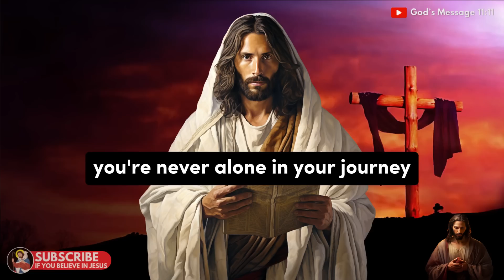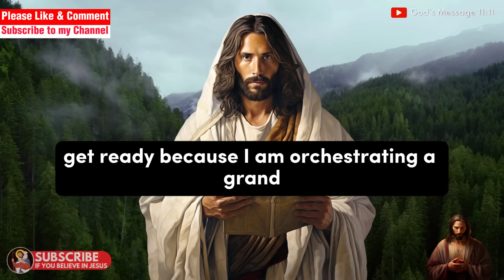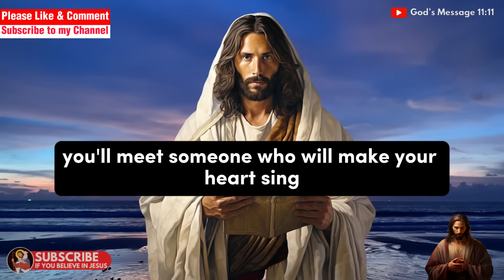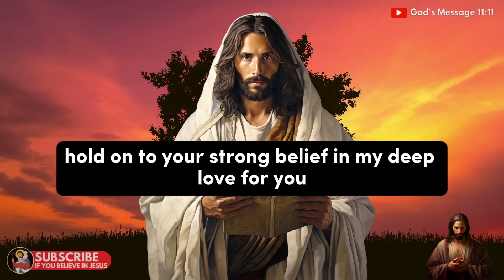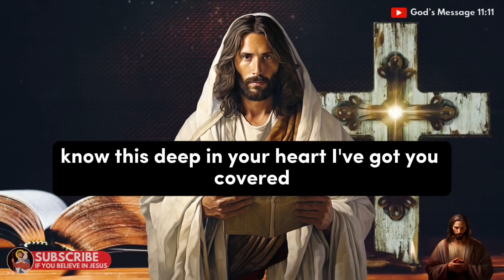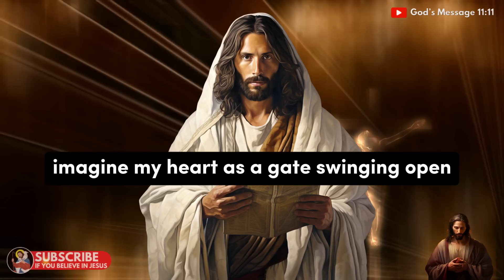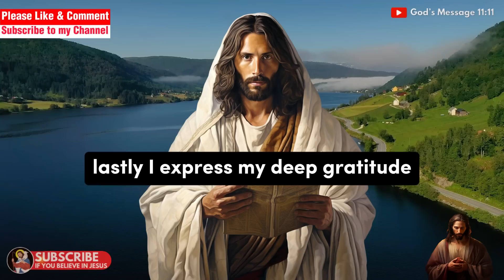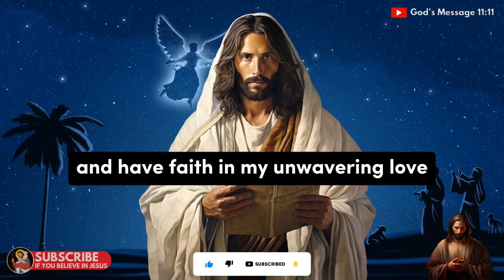11:11😭God Says: This Person is Going To Leave You Soon For.. ✝️God's Message Today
🙏Welcome back to God's Message 11:11, your spiritual sanctuary. Today's divine message is a profound one - someone in your life is about to embark on a new journey. But remember, when God closes one door, He opens another.✝️

In this video, we delve into the spiritual significance of this message and what it means for you. We'll explore how to cope with change and trust in God's plan. Remember, every ending is a new beginning.🌅

If you're seeking spiritual guidance or divine inspiration, make sure to subscribe and join our community of over 45,000 believers.👼 Don't forget to like, comment, and share this video to spread God's message.🙌

Messages from God:
- god says
- prophetic word
- angel numbers
- angel message
- universe message,
- god's message
- angels message
- 1111 urgent message from god
- manchester city,
- god quotes,
- abc song,
- diving olympics 2022,

Credits:
- Voiceover: God's Message 11:11

1. To spread a message of hope and peace
2. To share stories about Jesus and God's love
3. To recognize Jesus as a source of strength and comfort
4. To create a deeper understanding of Jesus as a figure
5. To provide support and guidance for difficult times in life.